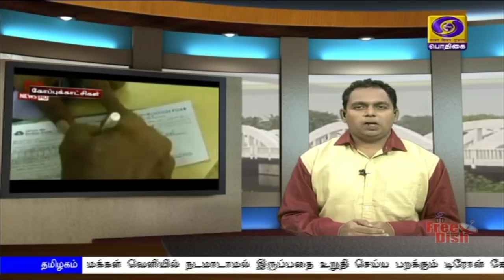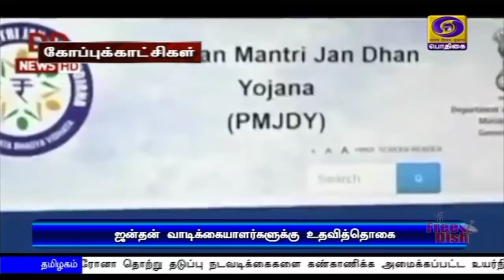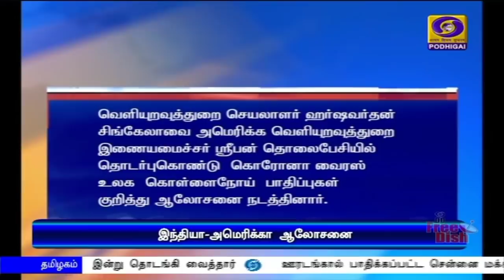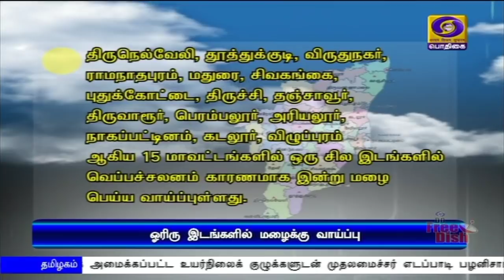பொதிகை பிற்பகல் 2.00மணி செய்திகள் [09.04.2020]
1)  கொரோனா தொற்றை எதிர்கொள்வதில் மனித குலத்திற்குத் தேவையான அனைத்து உதவிகளையும் இந்தியா வழங்கும் - பிரதமர் நரேந்திர மோதி.

2)  இருபது கோடி ஜன்தன் பெண் வாடிக்கையாளர்களுக்கு முதல் தவணைத்தொகை விடுவிப்பு - தலா 500 ரூபாய் வங்கிக் கணக்கில் செலுத்தப்பட்டது.

3)  விவசாயிகளுக்கான நிவாரண நடவடிக்கைகள் -  மாநில வேளாண் துறை அமைச்சர்களுடன் மத்திய அமைச்சர் நரேந்திர சிங் தோமர் ஆலோசனை.

4)  கொரோனா தடுப்புக்கான தானியங்கி  தொலைபேசி சேவை -  முதலமைச்சர் எடப்பாடி பழனிசாமி  இன்று தொடங்கி வைத்தார்.

5)  ஊரடங்கால் பாதிக்கப்பட்ட சென்னை மக்களுக்கு உதவ நடவடிக்கை - நடமாடும் பலசரக்கு காய்கறி அங்காடி சேவை தொடக்கம்.

6) உலகளவில் கொரோனாவால் பாதிக்கப்பட்டோர் எண்ணிக்கை 15 லட்சத்தைத் தாண்டியது - அமெரிக்காவில் ஒரேநாளில் சுமார் இரண்டாயிரம் பேர் உயிரிழப்பு.